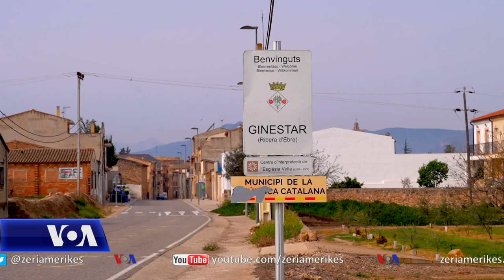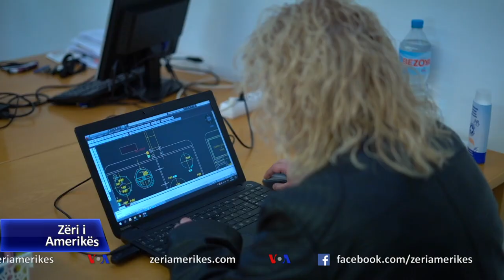COVID-19 mund të sjellë shpresë për rajonet e harruara të Spanjës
Në Spanjë, vetëm dhjetë për qind e popullsisë jeton në zonat rurale, duke i bërë fshatrat spanjolle rajonet më pak të populluara të Evropës. Pandemia e Covid-19 dhe mundësia e shumë banorëve të qyteteve për të punuar nga distanca duket se po e ndryshojnë këtë prirje.